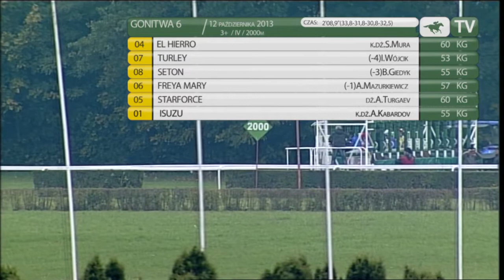12.10.2013 (D43; G6; tor: 3,7; 12°C)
Poprowadził Seton, jednak na prostej wyprzedziły go Turley i El Hierro. Dosiadany przez Stefano Murę El Hierro wygrywał pewnie, tymczasem Seton stanął do ponownej walki o drugie miejsce, ale nie udało mu się już pokonać Turleya. Czwarta była Freya Mary.

Trenerem El Hierro, hodowli i własności Joanny Księżuk, jest Krzysztof Ziemiański.